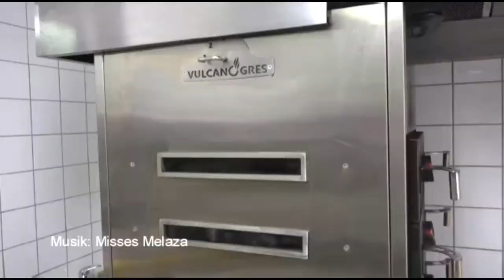Embers Oven (horno cajones brasa) Rte Corazón Loco, Alemania. Charcoal Oven with drawers.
Embers Oven Vulcano Gres. Horno de cajones Brasa. Nueva instalación en Restaurante Corazón Loco, Alemania.

(Inf. y pedidos *WhatsApp)
(Oficina, administración)

Mensajes y llamadas:
Skype, Twiter, Wechat, WhatsApp
FaceTime, Viber, Tango, Imo

El horno de brasa se compone de tres cajones con extracción lateral derecha y una puerta frontal para introducir el carbón. La manera de operar será bajar la cesta con sistema automático de elevación, introducir carbón, activar el tiro forzado de aire para acelerar la quema y abrir el regulador de salida de entrada de aire y el de salida. Formadas las ascuas cerramos la entrada de aire y salida y comenzamos a asar a 370°. Contamos también con Tobera cortafuegos para reducir la temperatura de salida de humos.

HORNOS DE BRASA | PARRILLAS PROFESIONALES Y BUFFETS